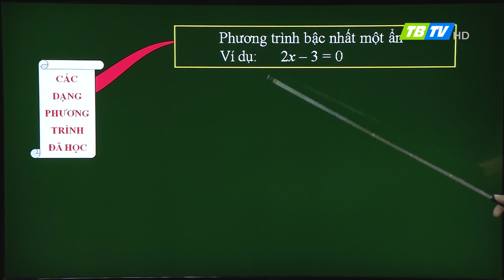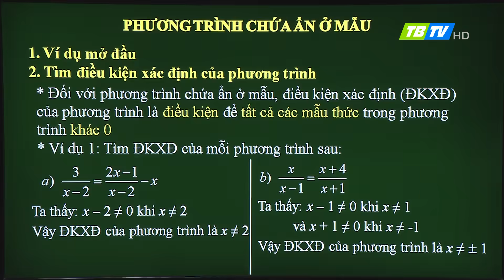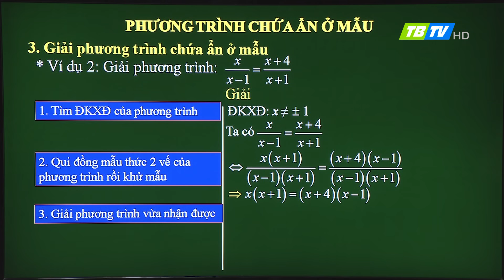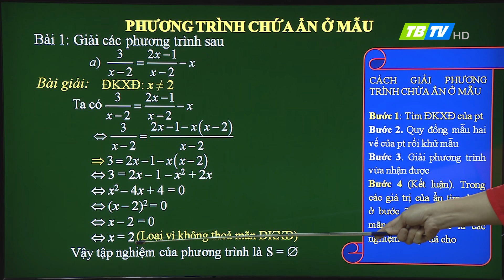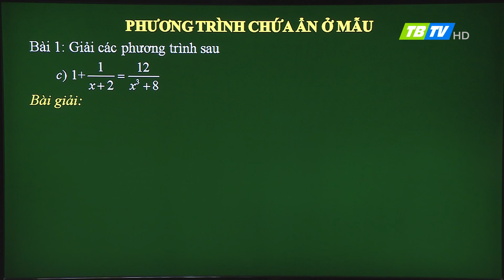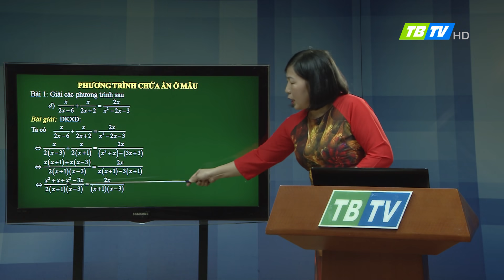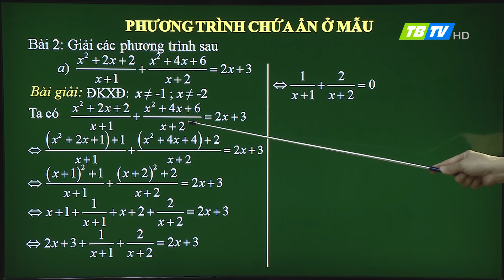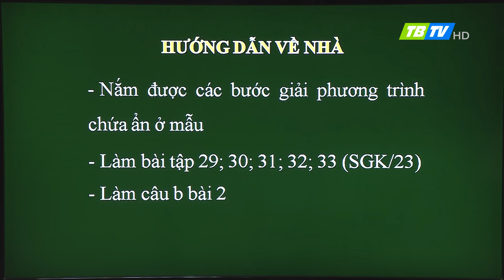DẠY HỌC TRÊN TRUYỀN HÌNH: TOÁN LỚP 8:PHƯƠNG TRÌNH CHỨA ẨN Ở MẪU